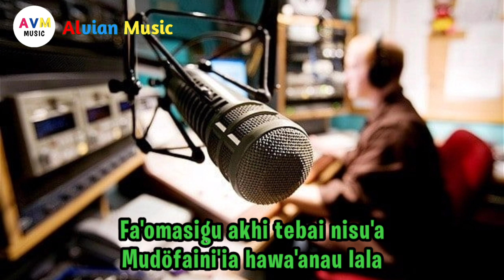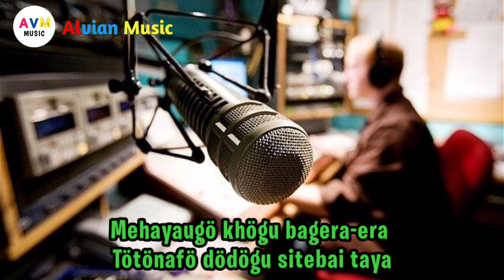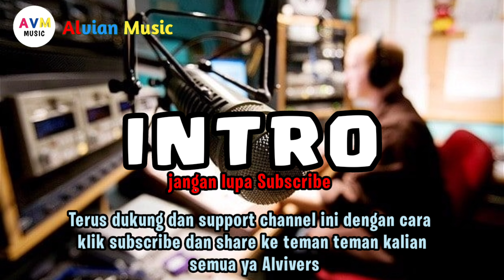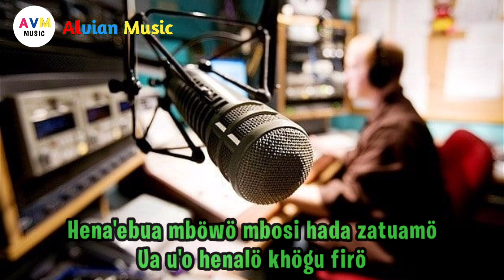Karaoke Nias || BOSIHADA - Yusman Lase ||Nada Wanita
Kali ini Kita Bawakan karaoke Nias Yang sangat populer dikalangan Masyarakat Nias pastinya. sesuai request alvivers semua

Jangan lupa untuk Support Chanel ini agar semakin berkembang dan Memberikan instrumen yang Sesuai dengan Reques Teman-teman.😉😉

bagi yang Mau reques bisa Chat di kolom komentar 🙏🙏🙏

⬇️⬇️ Lirik ⬇️⬇️

Fa'omasigu akhi tebai nisu'a
Mudöfaini'ia hawa'anau lala
Mehayaugö khögu bagera-era
Tötönafö dödögu sitebai taya...

Uandö khöu ena löfamatimba
Namöido banomo ba khönda amada
Uröi laeduru tanda walötewu'a
Samöbö fa'omasida sidarua

Yaewa'omuso dödö me'öwaö wamatunö
Löfatimba khöu nda'o helö halöwö Hena'ebua mböwö mbosi hada zatuamö
Ua u'ö henalö khögu firö